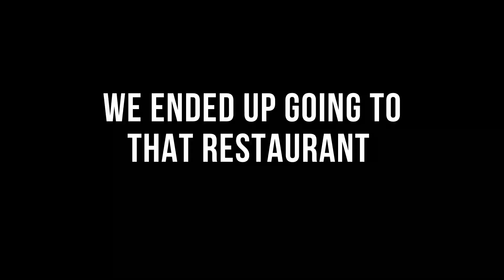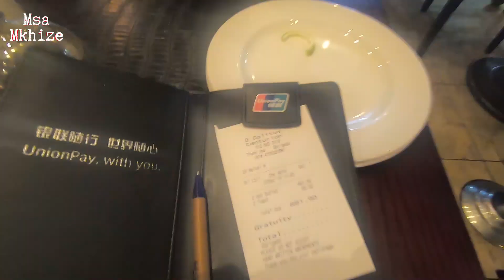Come dine with Me and Zasembo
This is a new segment on the Channel which is called Come dine with me and Zasembo. Zasembo is my cousin and we have decided that we will meet just to eat and review restaurants and this is the first episode of these segments I hope you enjoy.